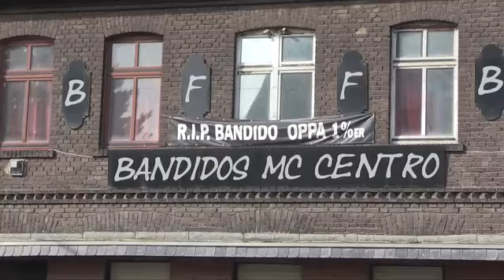Innenministerium verbietet Rockergruppe Bandidos West Central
Martialisches Auftreten, eigene "Gesetze", Revierkämpfe und brutale Gewalt: Wenn Rockerclubs zur Gefahr für die Allgemeinheit werden, muss der Staat handeln, heißt es aus dem Bundesinnenministerium. Video: dpa